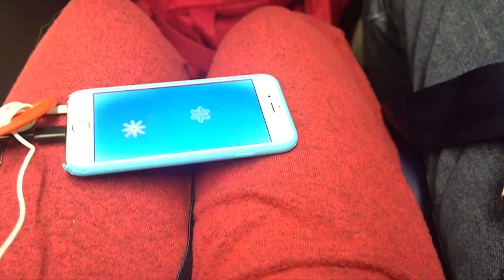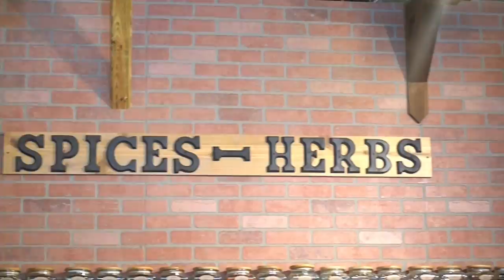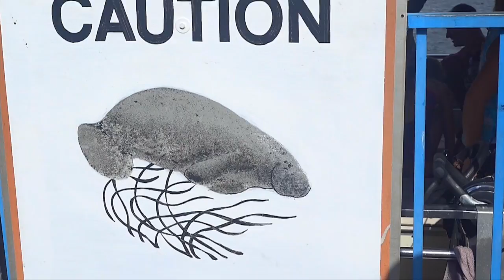WE SPOTTED DOLPHINS?! VLOGMAS DAY 5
December 26, 2016: For today’s vlog, the family and I are off to Florida to discover a Greek village and even SEE DOLPHINS?

Hey Youtube! It’s Maya here and welcome to VLOGMAS 2016! I’m super excited to vlog again this year since it was so much fun last year. For those who are new to my channel, you may not know because vlogmas is originally from December 1-25 and I don’t wanna make my vlogs boring with school, I decide to vlog on my Winter Break! (December 22nd-January 3rd) ALSO If you haven’t been to my channel before you should totally hit the subscribe button so you can see my daily christmas vlogs!

✩Let’s Connect!✩

❥Musical.ly!: @Dancecritter6
Georgia’s Musical.ly: @gdogmaxman

If you’ve made it this far then tell me if you are enjoying VLOGMAS 2016!